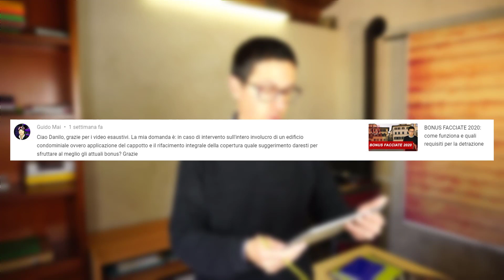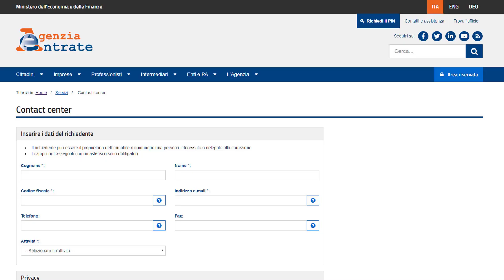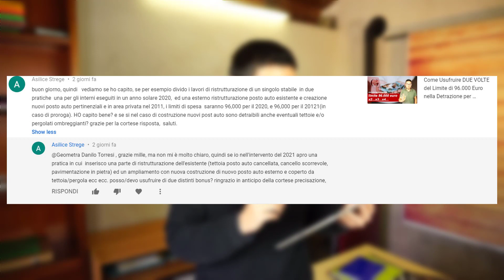RISPONDO ALLE DOMANDE NEI COMMENTI DI YOUTUBE: FAQ #4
Quarto video dove ti rispondo alle vostre domande nei commenti di YouTube

La mia attrezzatura foto e video:
Sony Alpha 7M3
Obiettivo Sony FE 24-105 F4 G OSS
Sony Alpha 5100
Obiettivo Sigma 30 mm f2.8 AF DN E-Mount
Batterie e Caricabatterie per Sony
Custodia in pelle per Sony A5100
Treppiede Manfrotto
Tascam DR-05 – Registratore Audio
Antivento in nylon Movo
HAMA mini treppiede
Neewer 700W Softbox
Maxtor HDD 4TB
Antivento per microfoni